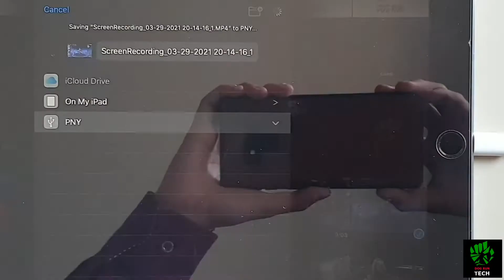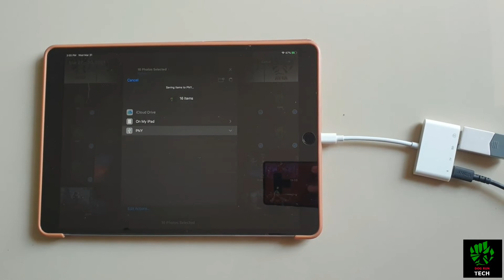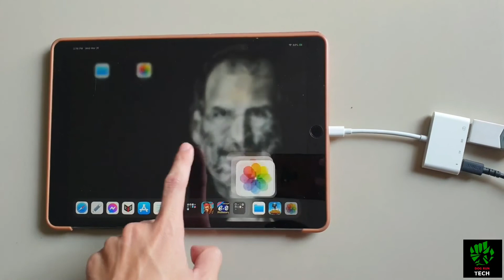How to Use USB Dongle on IPad Pro